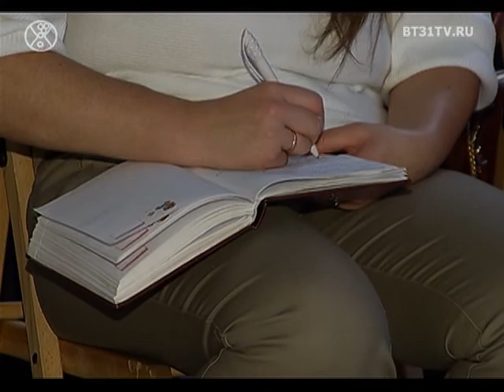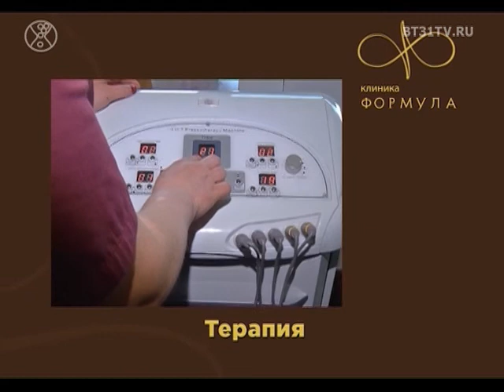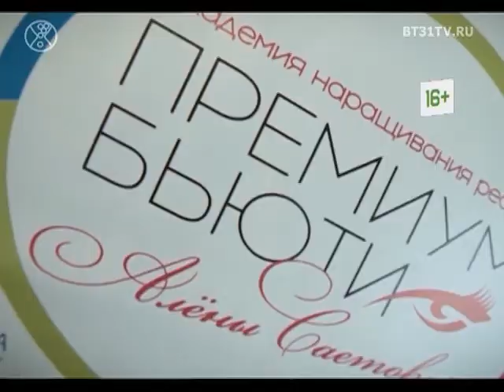Beautytime выпуск 1516 (эфир от 20.11.2018)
Смотрите в этом выпуске:

    мастер-класс фотографа Карины Киль;
    модные тенденции осени: блеск и трикотаж;
    тренды осеннего макияжа, пошаговая инструкция;
    работа продавцом-консультантом в салоне одежды;
день рождения магазина Roman K в формате NoComments.